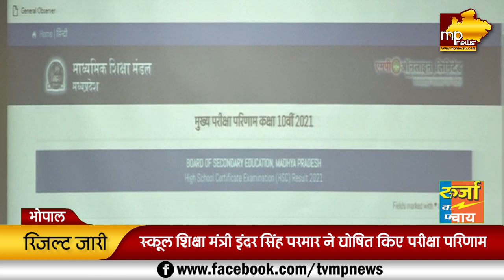MP Board 10th का रिजल्ट जारी, एक भी परिक्षार्थी नहीं हुआ फेल! MP News Bhopal